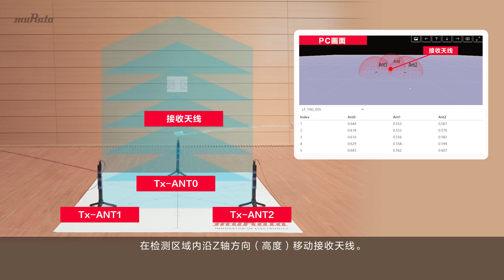通过LF通信进行的位置检测演示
通过使用村田的LF天线，可以准确地测量距离，并且可以通过组合三根LF发射天线来监测位置，比使用电波的方式更准确，在此对其进行介绍